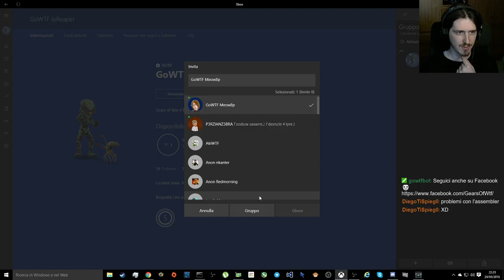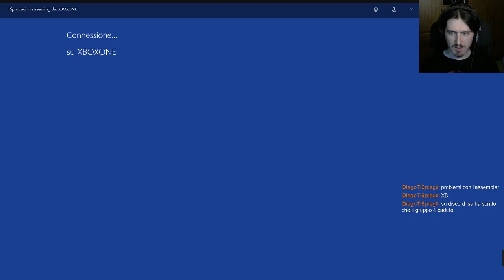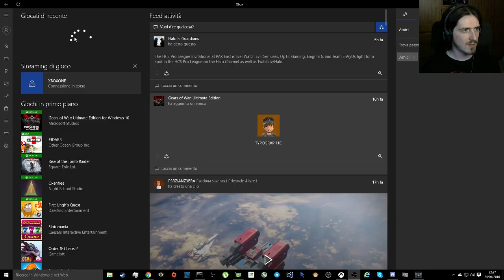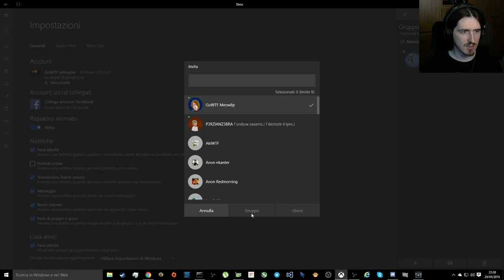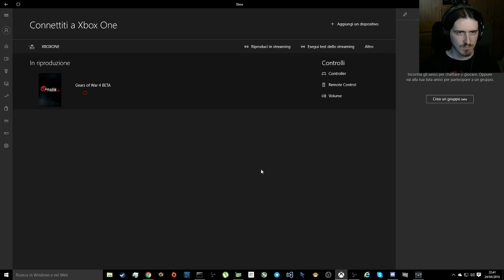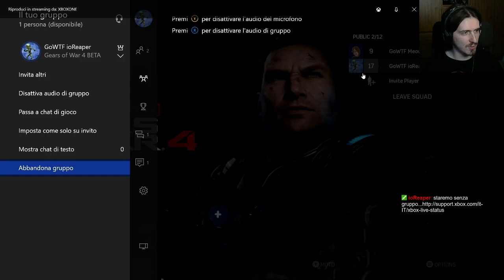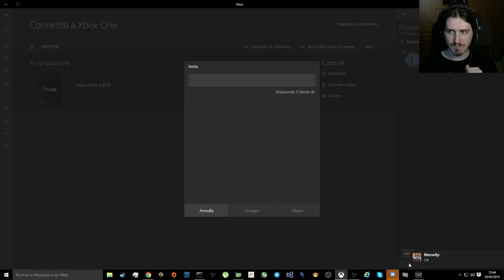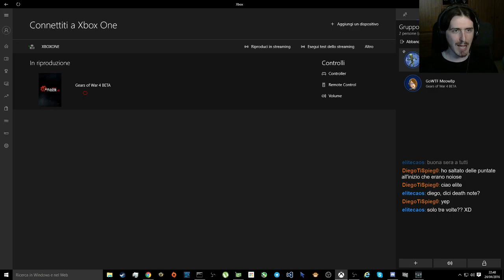Beta Gears of War 4 in compagnia :) (1/2)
Si prova la xbox one nuova di Meow :P

(con alcuni problemi ai server xbox live intanto e in + si mette anche la lag...) -- Watch live